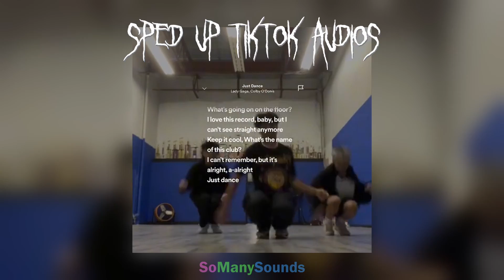Just Dance - Lady Gaga (Sped Up) (TikTok Audio/Edit) ♡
Hi! I’m SoManySounds. On my channel, you will find all of the sounds you could possibly imagine. I love sounds and sharing them with you.